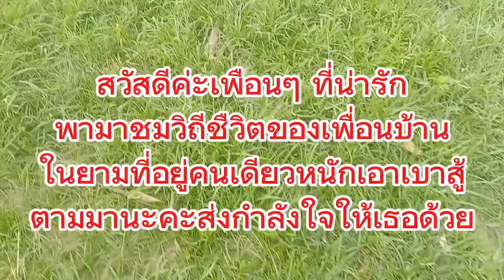คนสู้ชีวิต อีกมุมหนึ่ง